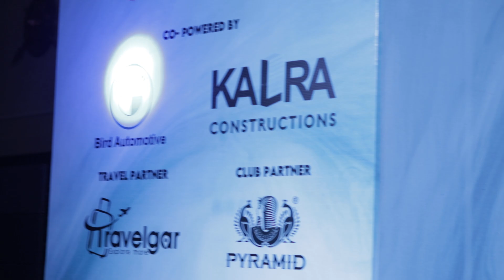Receiving Uttarakhand Icon Award By VINAI PANDE